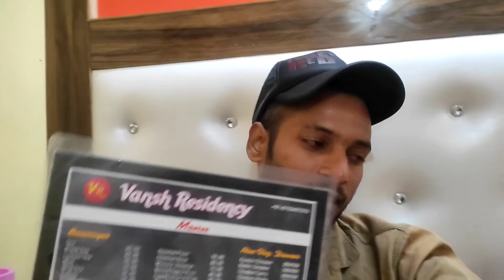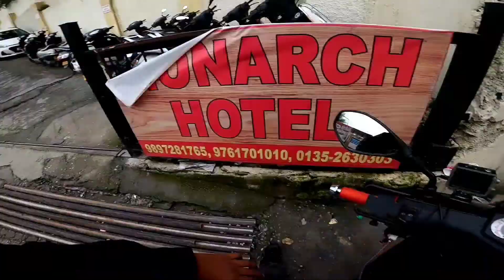Part2 Itna Lamba chalane ke bad halat kharab ho gai || mussoorie me || Aprilia SR 150